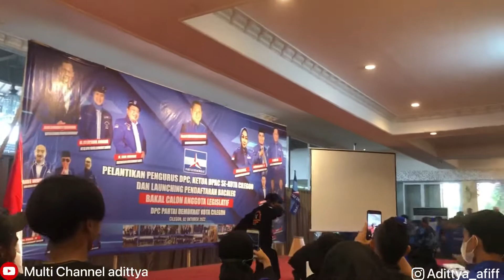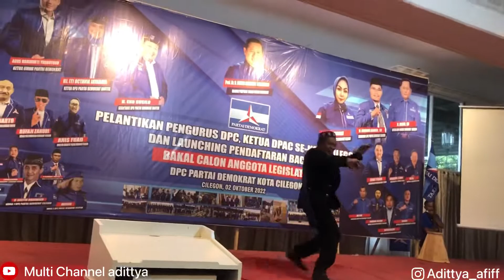Part 2 hiburan partai demokrat bersama kendang ancab Cibeber,Cilegon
Mengembangkan alat musik teradisioanal seni buda budaya dari warisan nenek moyang agar tidak fakum.

Apabila ada kesalahan dalam vidio chanel saya,saya memohon maaf atas ketidak nyamanan nya 🙏🏻
Terimakasih 🙏🏻🙂